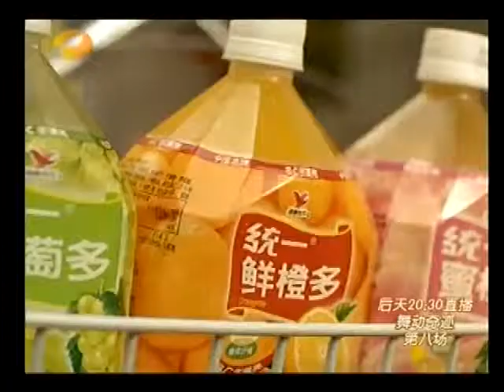070919 HNtv Fuma Cake 2 9 22 Preview 15s